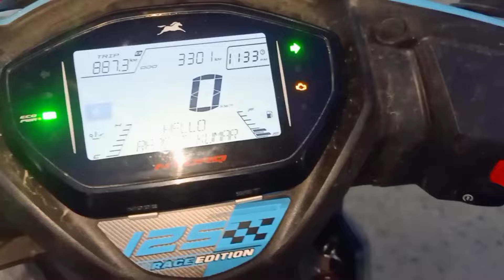Government Teacher lifestyle//Vlogs//Husband ji आ गए 😊@kaminiofficial9070